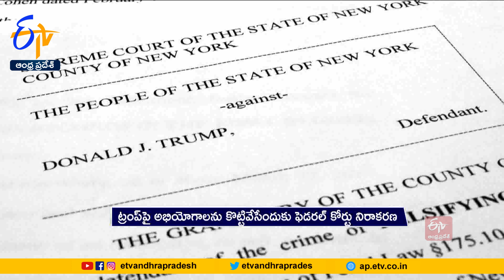Federal Court Judge Denied Donald Trump's Dismissal Petition | Involvement in Presidential Polls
2020లో జరిగిన అమెరికా అధ్యక్ష ఎన్నిక ఫలితాలను తారుమారు చేసేందుకు కుట్ర చేశారన్న కేసులో. మాజీ అధ్యక్షుడు డొనాల్డ్ ట్రంప్‌కు చుక్కెదురైంది. ఈ కేసులో ట్రంప్‌పై మోపిన అభియోగాలను కొట్టివేయాలని రిపబ్లికన్ పార్టీ దాఖలు చేసిన పిటిషన్‌ను ఫెడరల్ జడ్జి తన్యా చుకుతాన్ తిరస్కరించారు.

మాజీ అధ్యక్షుడి హోదాలో ఎలాంటి రక్షణలు ఉండవని, ఈ కేసులో విచారణ ఎదుర్కొవాల్సిందేనని జడ్జ్ రూలింగ్ ఇచ్చారు. పదవిలో ఉన్నప్పుడు మాత్రమే దర్యాప్తు, నేరారోపణ, విచారణ, అభియోగాల నమోదు, దోషి, ఏదైనా నేరపూరిత చర్యలకు సంబంధించి శిక్ష విధించే విషయంలో మాత్రమే మినహాయింపు ఉంటుందని జడ్జి  పేర్కొన్నారు.

ఈ కేసు విచారణ మార్చిలో జరగనుండగా. తాను ఎలాంటి తప్పు చేయలేదని ట్రంప్ వాదిస్తున్నారు. అమెరికా అధ్యక్ష హోదాలో తీసుకున్న నిర్ణయమైనందున విచారణ నుంచి మినహాయిస్తూ ఈ కేసును కొట్టివేయాలని ఆయన తరఫు న్యాయవాదులు వాదించారు. ఈ తీర్పు నేపథ్యంలో అమెరికా అధ్యక్షుడి అధికారాల పరిధిపై న్యాయ పోరాటానికి దారితీసే సూచనలు కనిపిస్తున్నాయి. ఈ వ్యవహారం సుప్రీంకోర్టు వరకు వెళ్లే సూచనలు ఉన్నాయి. ఈ తీర్పును ట్రంప్ న్యాయవాదులు అప్పీల్ చేసే అవకాశం ఉంది.